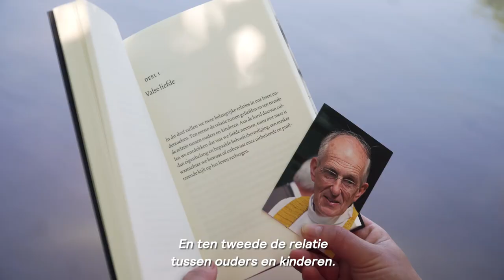Walk for Homs ter nagedachtenis van pater Frans van der Lugt | Kruispunt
Pater Frans van der Lugt werd in 2014 in Syrië vermoord. Zijn nichtje Anne Claire zet met haar Walk for Homs zijn pelgrimstraditie voort.

Van 5 april tot en met 10 april 2022 organiseert Anne Claire een pelgrimstocht van Amsterdam naar ‘s-Hertogenbosch ter nagedachtenis van haar oom en voor de wederopbouw in Syrië. Hiermee wil ze geld ophalen voor het herbouwen van Al Ard (‘Het Landgoed’) van Frans van der Lugt en de realisatie van het Frans van der Lugt Centre in Homs. Daarnaast zullen jongeren in de regio van Damascus kwalitatief onderwijs krijgen, zodat ook zij een toekomst kunnen opbouwen.

Wil jij ook meewandelen? Geef je hier op ‣